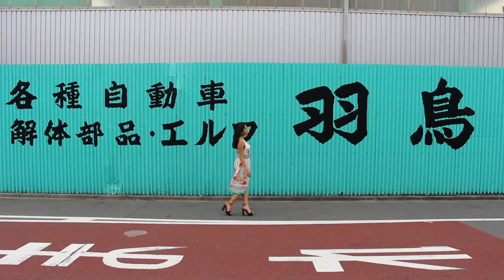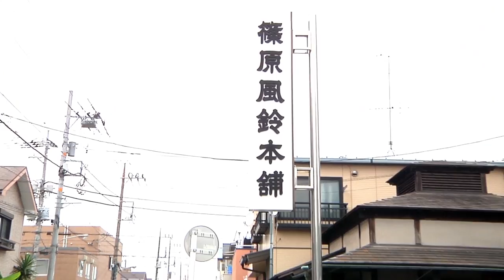City Girl Journey to a Japanese Wind chime Maker - Crafts Couture Episode 2 1/5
Reality/Documentary about a City Girl - a Countryside and a Craftsman

Background music is by Andre Louis at andrelouis.com/